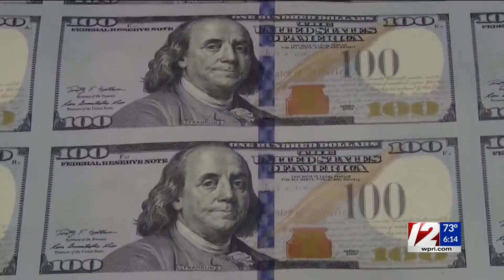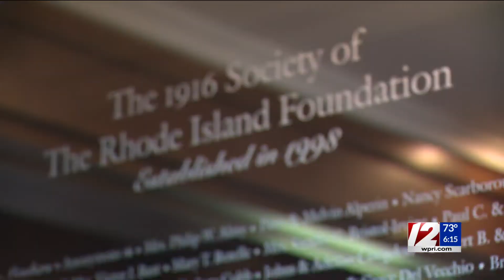RI Foundation unveils largest grant program in its 106-year history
The Rhode Island Foundation is launching a $20 million grant program aimed at helping Rhode Islanders with housing, hunger and behavioral health in the wake of the COVID-19 crisis.